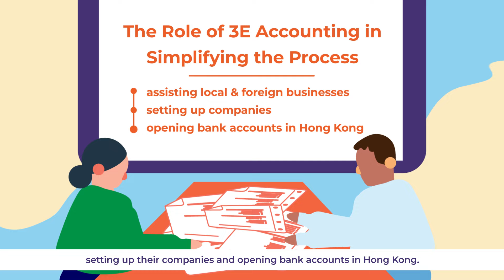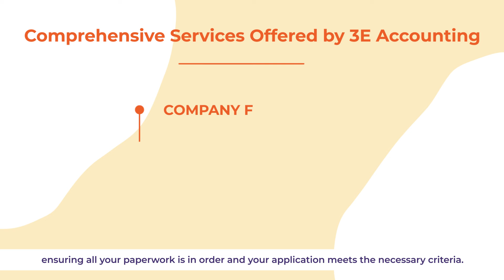Guide for Corporate Bank Account opening in Hong Kong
This video provides a comprehensive guide to opening a corporate bank account in Hong Kong, tailored for both local business owners and international entrepreneurs looking to tap into one of the world's most vibrant financial ecosystems. We'll walk you through the necessary steps, required documents, and various banking options available, highlighting both remote and in-person account opening processes. Understand the critical nuances of each option and gain valuable insights to make your banking experience seamless and efficient.

Partnering with 3E Accounting, we illustrate how their expertise can be a game-changer for foreign investors. The video will also address common challenges and provide practical tips to overcome them, ensuring a smooth banking setup. Whether you're starting a new venture in Hong Kong or expanding your existing business, this guide is an invaluable resource to streamline your financial operations in this dynamic market.